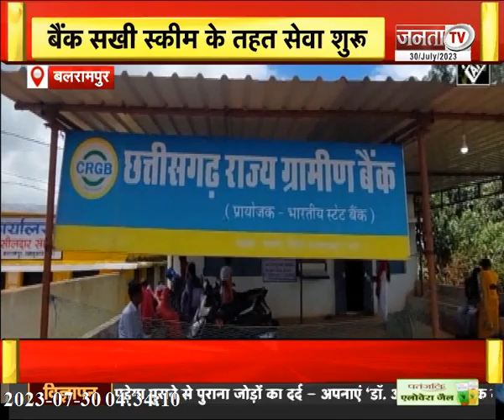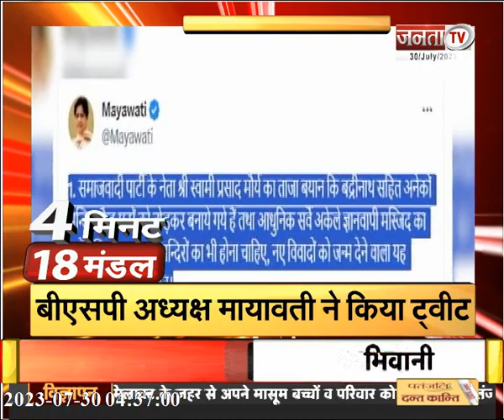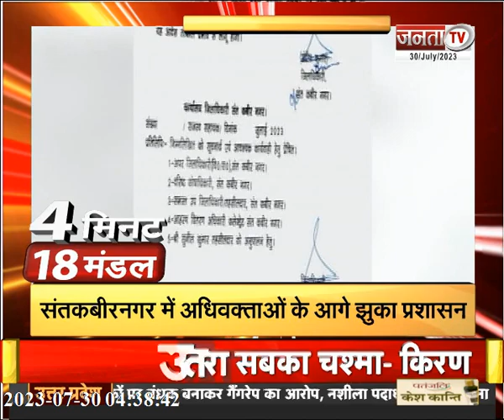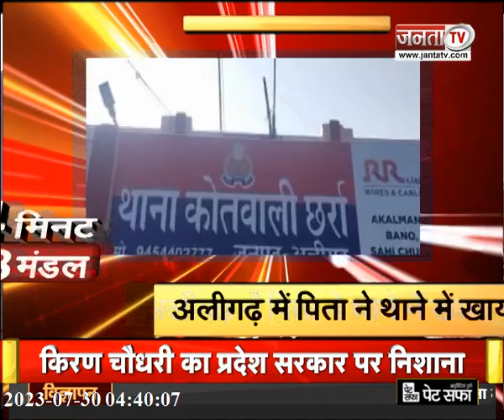Gorakhpur दौरे पर CM Yogi Adityanath..देखिए उत्तर प्रदेश की तमाम बड़ी खबरें | Janta Tv | UP News